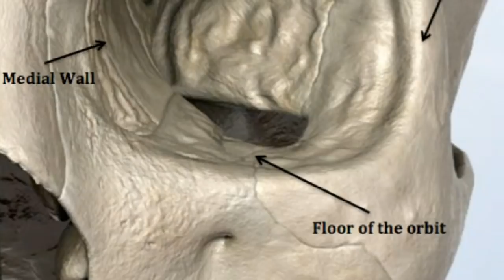Shouta Aizawa: The Erasure Hero! - My Hero Academia Discussion | Tekking101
Thoughts on Aizawa's quirk "Erasure" and his future in training Shinso to be a pro hero?

Want to send me fanmail? Send To:
Matthew Crawford